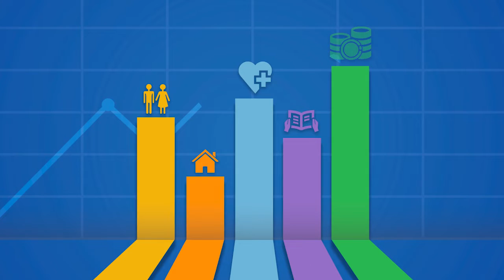Conmemoración del Día Mundial de la Estadística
El Día Mundial de la Estadística se celebra el 20 de octubre cada 5 años, establecido por la Asamblea General de las Naciones Unidas. Hoy recordamos la última conmemoración de esta fecha, realizada en 2020, y reafirmamos nuestro compromiso de generar estadísticas confiables y de calidad para el desarrollo del país.